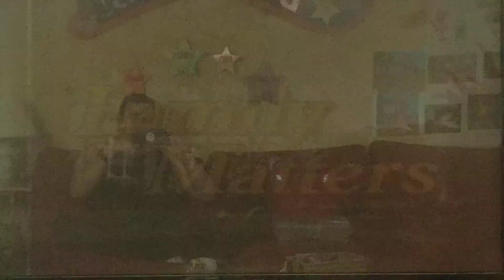Bickley Warren Productions Miller Boyett Productions and Warner Bros Television & WBDTD 1993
From: Family Matters Season 5